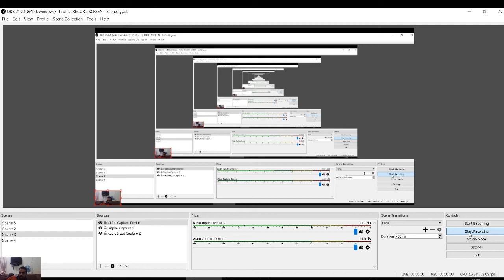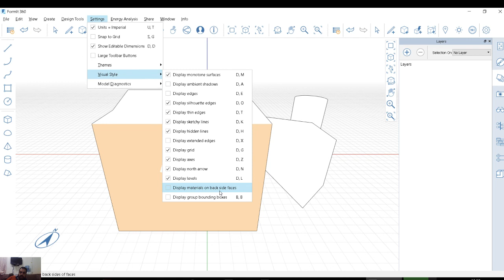formit Modeling and Modifying Objects